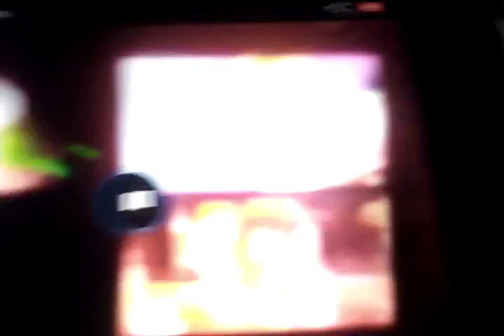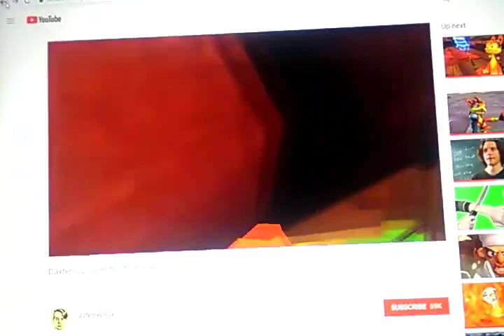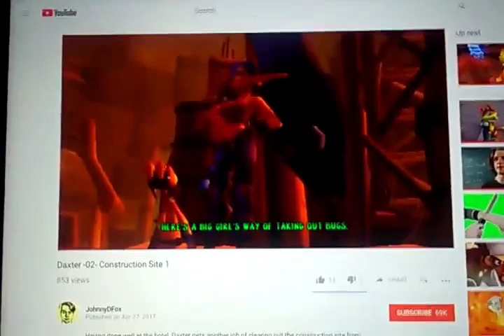Kyrie "Daxter" Elison